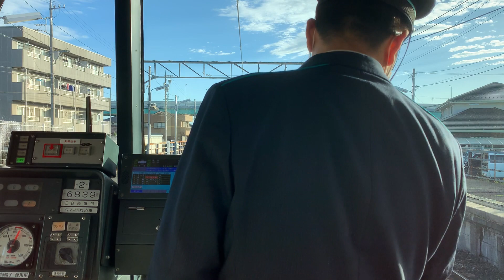[前面展望]名古屋鉄道尾西線苅安賀駅から観音寺駅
苅安賀駅をでると、東海北陸自動車道をくぐり、まもなく観音寺駅にいたる。
観音寺駅は、終日無人駅だが平日の朝の一宮行きは多くの人でホームが混雑する上、終点の一駅前のため既に車内も非常に混雑しているため乗客の安全確認のため係員が配置される場合もある。当駅から一宮方面は高架化されており、反対側も2024年完工を目指して高架化が予定されている（詳細は苅安賀駅#高架計画を参照）。当駅は高架化されず地上駅のまま残り、苅安賀駅から交換設備が移設される予定である。
観音寺駅付近にあった観音寺（現在は廃寺）の住職が駅の設置を働きかけたことにより開業に至った。1928年（昭和3年）8月15日開業。

路線：名古屋鉄道尾西線
列車種別：普通名鉄一宮駅行き
車両：6800系
天候：晴れ